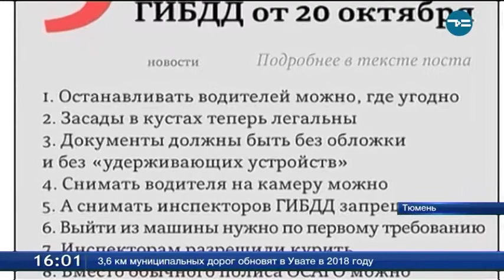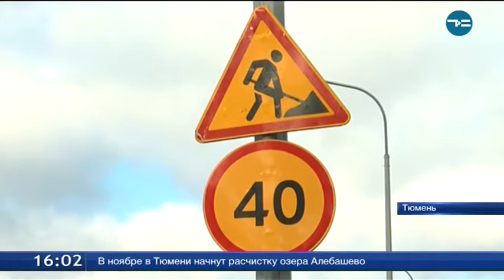Новый регламент ГИБДД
Сегодня начал действовать новый регламент работы сотрудников ГИБДД. Водители пугают друг друга тем, что теперь у инспекторов развязаны руки.
Сначала водитель отказывается показать документы, потом начинает требовать их у инспектора.
С подобным отношением сотрудникам ДПС приходится сталкиваться часто. Юристы-любители подробно рассказывают инспекторам, как нужно себя вести, и отказываются выполнить законные требования полицейских.
Евгений Феоктистов, инспектор ДПС: «Конфликтные ситуации с водителями, в основном,с молодежью бывают. Взрослые - от 30 и далее - не так конфликтны».
Теперь подобные споры уйдут в прошлое - в силу вступил новый регламент для сотрудников ГИБДД. Согласно этому документу, инспекторы вправе останавливать машины в любом месте, а не только на стационарных постах. Также закон обязывает водителей передавать удостоверение и документы на машину в руки сотрудника дорожной полиции. В одном из популярных тюменских пабликов написано, например, что теперь засады в кустах якобы легальны, а инспекторам можно курить.
Михаил Киселев, начальник УГИБДД по Тюменской области: «Любой полицейский, находящийся в форменной одежде - это прежде всего этикет. Не будет он в лицо дымить водителю сигаретой. Тоже не надо перегибать палку. Волноваться нужно прежде всего тем, кто нарушает закон».
К тому же сейчас водителям официально разрешили снимать действия инспекторов на камеру. Начальник областной Госавтоинспекции Михаил Киселев уверен, что это положительно скажется на работе его подчиненных. А вот другой пункт регламента не так однозначен - отныне ГИБДД не выдает справок о дорожно-транспортных происшествиях.
Олег Юдин, ст. инспектор по особым поручениям УГИБДД области; «Вся та информация, которая ранее содержалась в справках о ДТП, сейчас будет указана в процессуальных документах по данному ДТП. То есть в протоколах, в постановлениях, в определениях».
Как отреагируют страховые компании на такие поправки, пока неизвестно.
Еще одно изменение касается фото- и видеофиксации. Теперь устанавливать камеры можно с временными знаками. Правда, проблема в том, что эти знаки устанавливают дорожники и не всегда успевают их вовремя убрать.